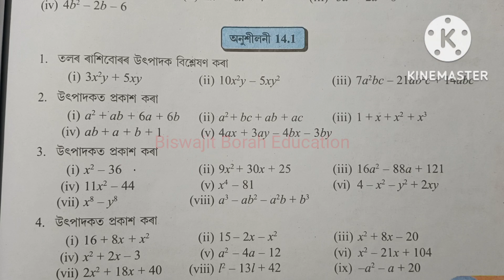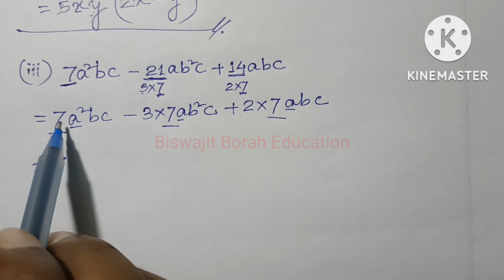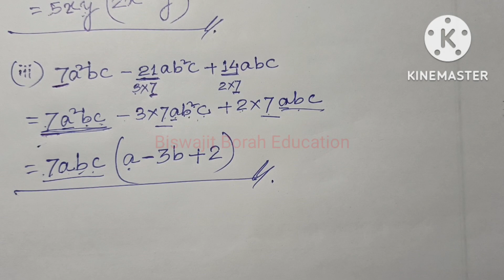Class 8 Maths, Ex-14.1, Question No.1 Solution Assamese medium SCERT Assam/Ch-14 Factorization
Class8MathsChapter14 Class8MathsAssameseMedium Class8MathsMensuration SCERT Assam Class 8 Maths Chapter 14 "Factorization of Algebric Expressions/বীজগণিতীয় ৰাশিৰ উৎপাদক বিশ্লেষণ" Exercise 14.1 Question Number 1 Solution Assamese Medium

 assamese medium
class 8 gonit lesson 14.1
class 8 gonit chapter 14.1